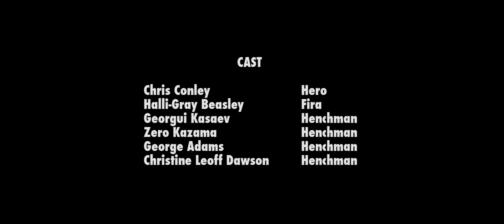Fira's Game - Part One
Directed By: Chris Conley
Written By: Chris Conley and Dale Wheatley
Director of Photography: Matthew MacCarthy
Assistant Director: Lydia McGee
Executive Producer: Chris Conley and Chris Hines
Produced By: Chris Conley, Chris Hines, Dale Wheatley, Matthew MacCarthy

CAST:
Chris Conley:   Hero
Halli-Gray Beasley:   Fira
Georgui Kasaev:   Henchman
Zero Kasaev    Henchman
George Adams:  Henchman
Christine Leoff Dawson:  Henchman

CAMERA:
Camera Operator:   Matthew MacCarthy
1st AC:    Kevin Johnson
2nd AC:    Drew Jacoby

GRIP & ELECTRIC
Gaffer:     Ben Lambreth
Key Grip:    Dave Lillethum
G&E Swing:    Alexander Petersen
G&E Swing:   John Bell

Production Sound Mixer: Tyler Blythe
Stunt Coordinator: Andy Rusk
Hair and Make Up by: Mary Sigalas
Sound Design: Louis Romanos and Doug John Johnson
Proper by:  Larry Forte
Visual Effects by: Grayson Holt
Color Grading, Editing, Post Production Supervision by Matthew MacCarthy